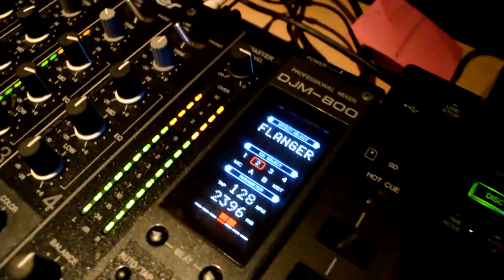TOTALGROUND#DJ SET# |BlueBass